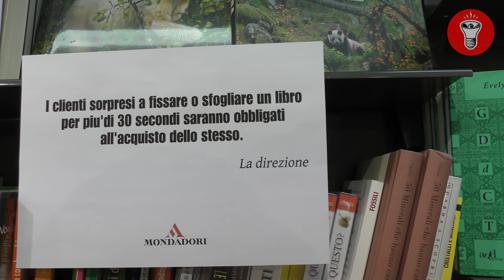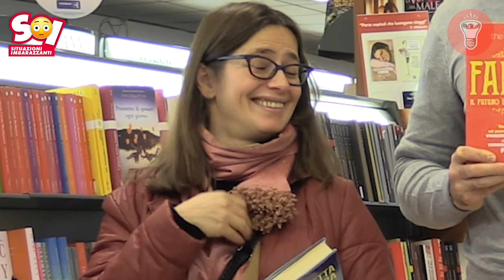Situazioni Imbarazzanti in Libreria - [Candid Camera] - theShow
Nascondino Elettrico EEN+ Caccia All'Uomo con Taser Compra gli "Insetti per Scherzi" di theShow ➡️

C'è ancora qualcuno che non ha letto Fallo: Teorie inutili ed esercizi pratici per vincere le PARANOIE ed essere VERGOGNOSAMENTE felici?
Sicuramente è perché non aveva visto questo episodio di Situazioni Imbarazzanti in Libreria.

🎥CAMERE
Per girare candid a camera nascosta:
Per le intro:
Microfoni nascosti:
Registratori portatili:
- Zoom h6
💡LUCI

00:00 | I 30 SECONDI
01:31 | LE LETTERATURA EROTICA
05:16 | IL GIALLO DEL POLLO
06:42 | UNO SCRITTORE IN CORSIA
07:24 | SITUAZIONI EXTRA
09:32 | UNA SORPRESA PER VOI!